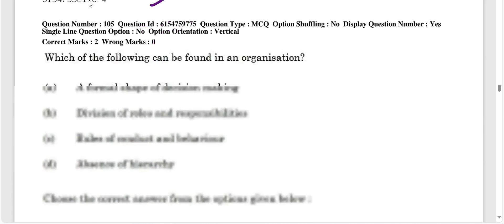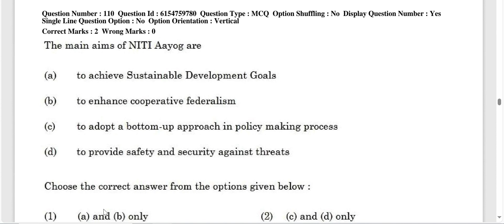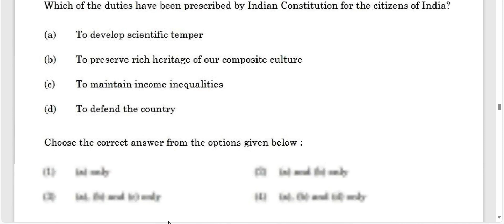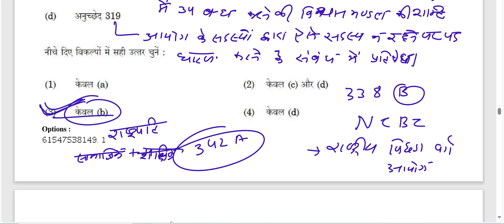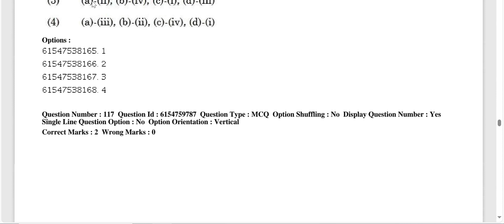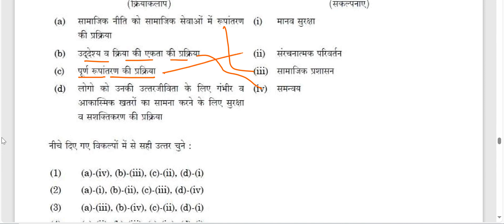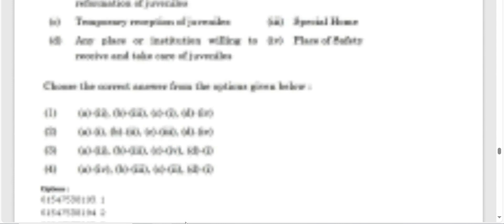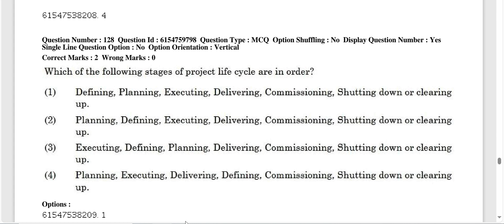DECEMBER 2019 PREVIOUS YEAR QUESTION PAPER 2023 UGC NET JRF SOCIAL WORK QUESTION PAPER #8506031308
TIME;-SOCIAL WORK
1)ESIC/DSSSB/AIIMS 08:30PM
2)UGC NET/JRF 07:00PM
3)MPPSC SOCIAL WORK 06:00AM
CONT.NO.8506031308
DECEMBER 2019 PREVIOUS YEAR QUESTION PAPER 2023 UGC NET JRF SOCIAL WORK QUESTION PAPER 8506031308UGC-NET DECEMBER 2023 UKMSSB MPPSC PHD ENTRANCE

SOCIAL WORK ONLINE CLASS DETAILS-:
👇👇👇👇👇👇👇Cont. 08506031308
Time-:
PH.D SOCIAL WORK 2023-: 1-2PM

1.👉(SOCIAL WORK)2023
Time- 7:00-8:00PM

2.👉UKMSSB (07)
 नया बैच आरंभ New Batch Start
TIME👇👇👇
8:30AM TO 9:30 AM
Fees-: ₹ 3000/

3👉( Assistant Professor Sociology MPPSC)
TIME 👇👇👇
6:30AM

4👉(Ph.D ENTRANCE )
NEW BATCHES 5TH SEP 2023
UGC NET SAME SYLLABUS
FEES-:4000/
TIME-:1-2 PM

Fees Structure
1.(UGC NET-JRF December 2023) FEES-:
👉3500/

2. MPPSC(असिस्टेंट प्रोफेसर सोशियोलॉजी Assistant Professor Sociology -2023)

PAYMENT MODE
👉GOOGLE PAY/PHONE PAY/PYTM PAY
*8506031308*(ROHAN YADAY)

समाज_कार्य_2023_ लखनऊ_ चिकित्सा_ समाज_कार्य_Medical_social_work_field_work_journal समाज कार्य

NTA UGC NET JRF March +JU +DECEMBER 2023 (SOCIAL WORK)
यू.जी.सी/नेट/जे.आर.एफ. DECEMBER 2023 (समाज कार्य)

समाज कार्य
ऑनलाइन क्लासेस

Online Classes-
NTA UGCNET-JRF-DEC-2023
Medical social work-2023
(SOCIAL WORK)